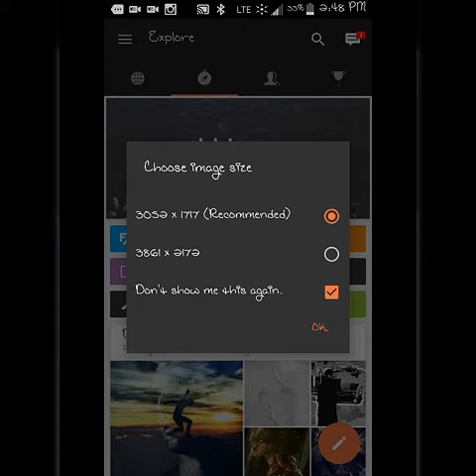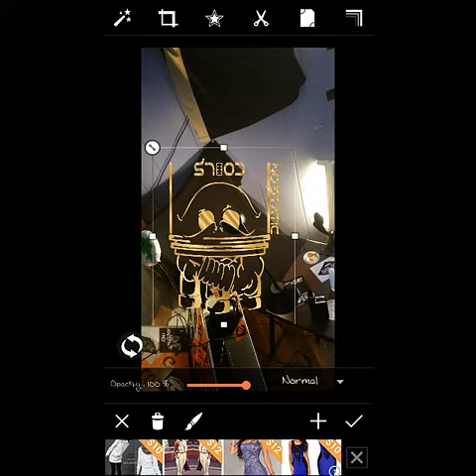PicsArt instructions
How to add no Static logo